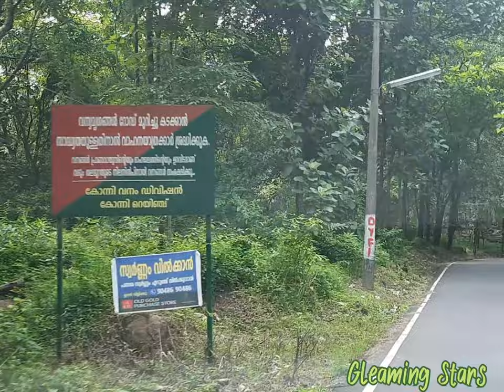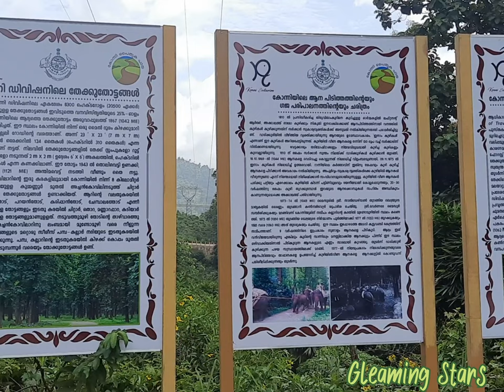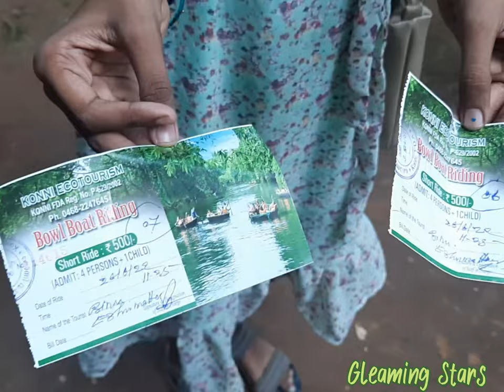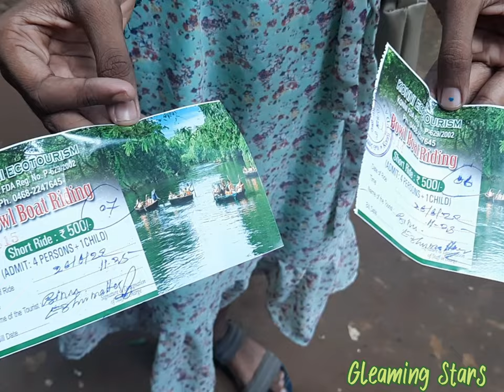കോന്നി കാടുകളറിഞ്ഞ് കുട്ട വഞ്ചി സഞ്ചാരം | Adavi Coracle Boat Ride | Konni – Adavi Eco tourism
Adavi is a major tourist destination in Konni, Kerala. The main attraction in Adavi is Coracle riding and Bamboo huts, which erected in the banks of Kallar river.[